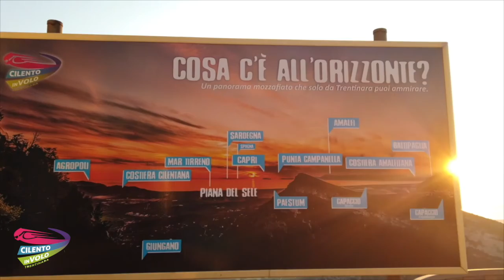165 vittoria 17 08 2020